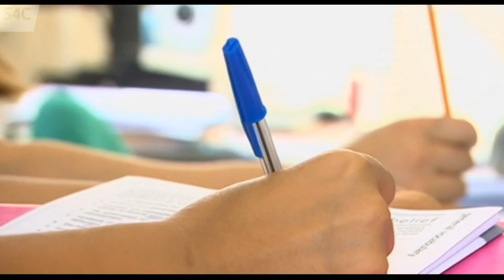Eluned Morgan yn gwrthod darparu gwersi Cymraeg i Ffoaduriaid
Dydy'r Gweinidog Eluned Morgan *DDIM* eisiau rhoi'r hawl i ffoaduriaid derbyn gwersi Cymraeg yn rhad ac am ddim! Rydym yn hynod siomedig ei bod wedi gwneud datganiad mor adweithiol sy'n cyfrannu at allgáu pobl fregus o'r iaith.